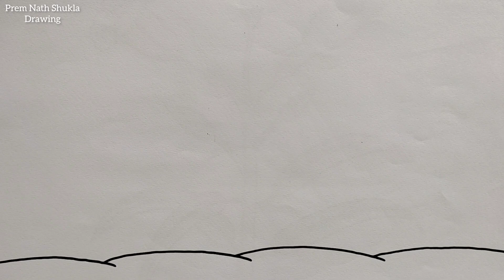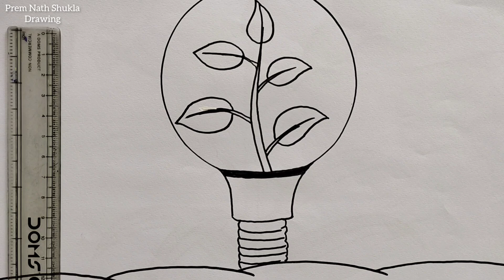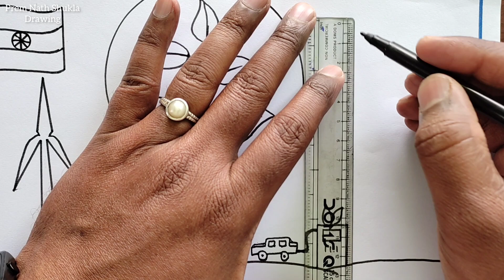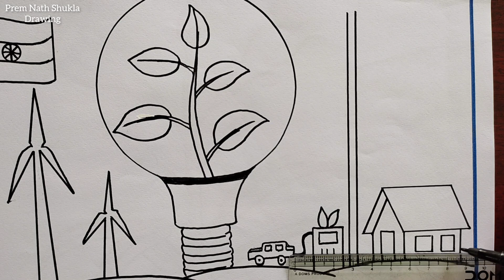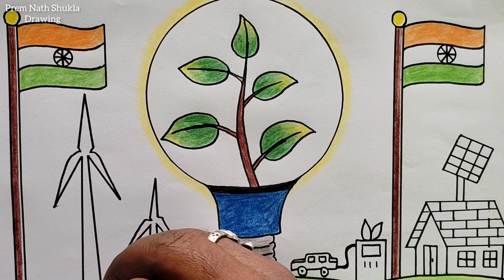Evergreen India Drawing / Evergreen India Poster Drawing Easy / India 2030 Drawing Easy Steps